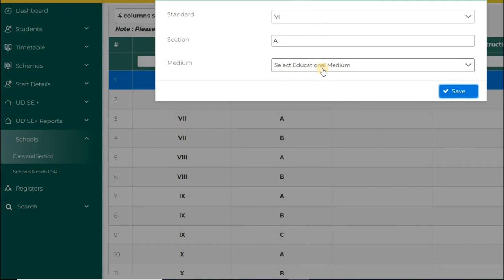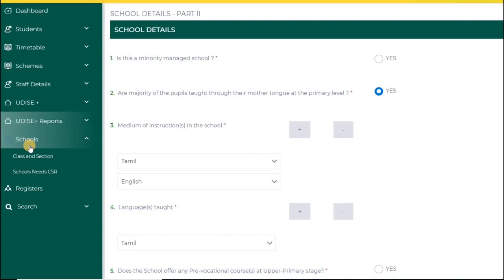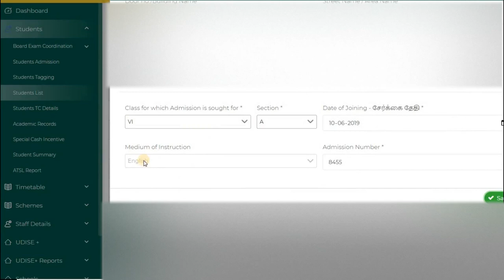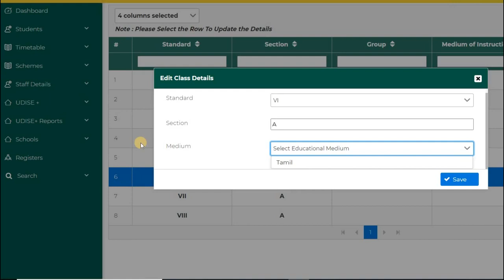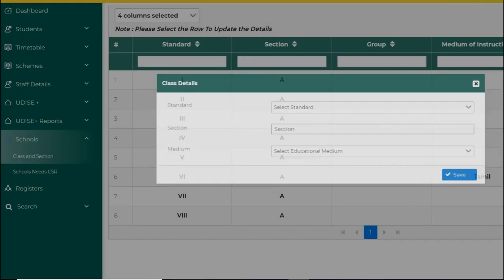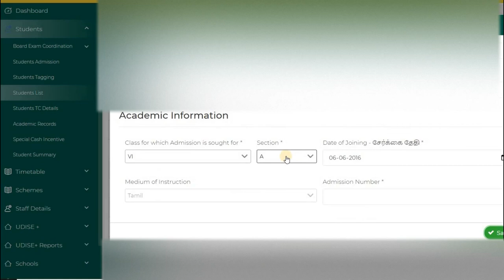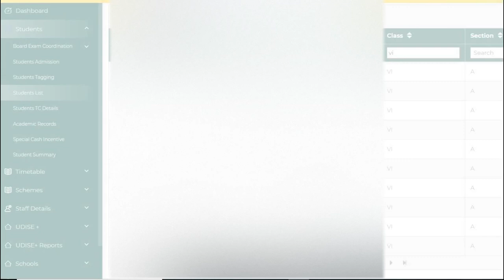HOW TO UPDATE MEDIUM OF INSTRUCTION , CLASS & SECTION IN EMIS WEBSITE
STEP BY STEP EXPLANATION GIVEN FOR UPDATE THE MEDIUM ,CLASS, & SECTION IN OUR EMIS WEBSITE